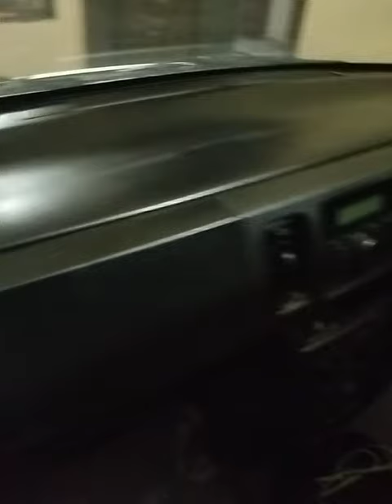gadi taiyar ho gaye